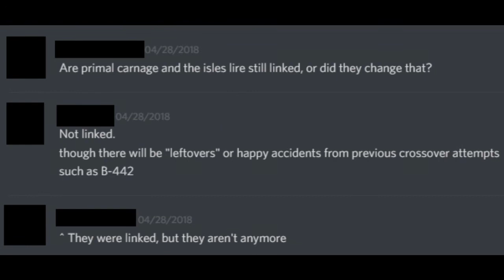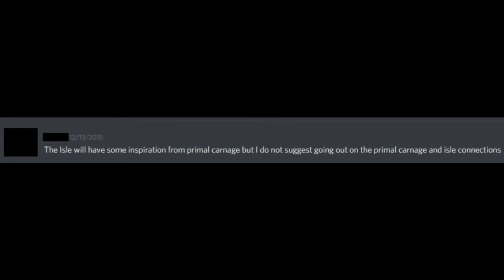Curb-Stomp your Islethusiasm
The screenshots used in this video were taken from PUBLIC sources, including the screenshot from the recently deleted dev stream.